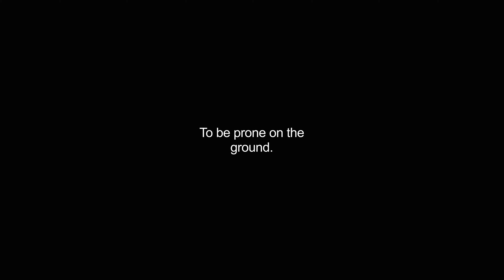grovelled video Dictionary meaning and pronunciation